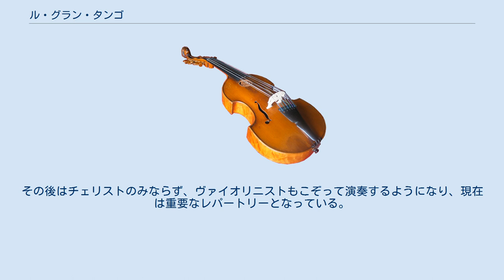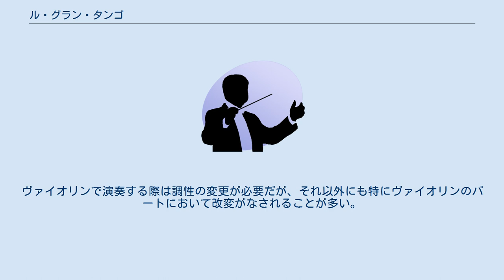ル・グラン・タンゴ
アストル・ピアソラの楽曲
ル・グラン・タンゴ（Le Grand Tango）はアストル・ピアソラが作曲したチェロとピアノのための作品。
ピアソラの作品中、「タンゴの歴史」とともに、クラシック演奏家向けに書かれた作品として重要である。
 チェリストのムスティスラフ・ロストロポーヴィチのために作曲された。
完成が1982年だったのに対し、初演は1990年になってロストロポーヴィチによって行われた。
1992年にピアソラが死去、1995年になってバンドネオンで初録音された。
 1995年にヴァイオリニストのギドン・クレーメルが録音したCDが世界的に大ヒットとなり、ピアソラの名とともにこの作品も注目されるようになる。
1996年にロストロポーヴィチも録音した。
その後はチェリストのみならず、ヴァイオリニストもこぞって演奏するようになり、現在は重要なレパートリーとなっている。
 作品自体は完成後まもなく出版されたが、ロストロポーヴィチの録音では相当な改変が行われている。
この件についてロストロポーヴィチがコメントを残さなかったため、詳細は不明である。
ヴァイオリンで演奏する際は調性の変更が必要だが、それ以外にも特にヴァイオリンのパートにおいて改変がなされることが多い。